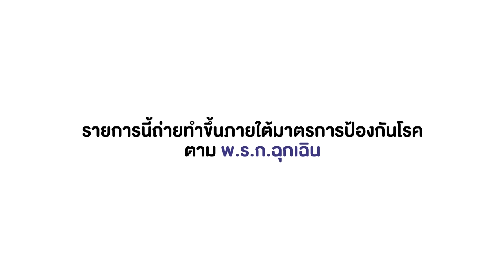รถโรงเรียน School Rangers [EP.201] | Intro to Rangers ตอนที่ 1 [Eng Sub]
เปิดศักราชใหม่กันอย่างพร้อมหน้า กับเหล่าเรนเจอร์หน้าเก่า มาพร้อมกับยูนิฟอร์มใหม่ และการเปิดตัวครั้งแรกของเหล่าเรนเจอร์น้องใหม่ ที่จะมาเสริมทัพความสนุกให้ยิ่งเพิ่มขึ้นมากไปกว่าเดิม เก่าไม่ไปแต่ใหม่มาเพิ่ม จะฮาจะป่วนกันขนาดไหน รอติดตามได้เลย

และชมย้อนหลัง 12:00 น. ทาง YouTube

Subtitles
Chinese (Hong Kong) : @offgun_gdbhk (Twitter & Instagram)
Vietnamese : ahnqschen (Twitter)